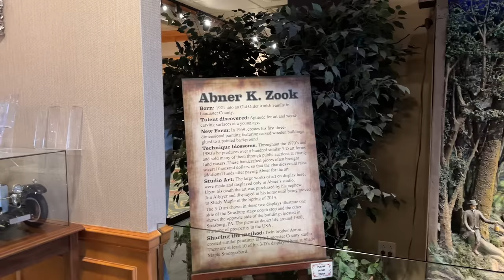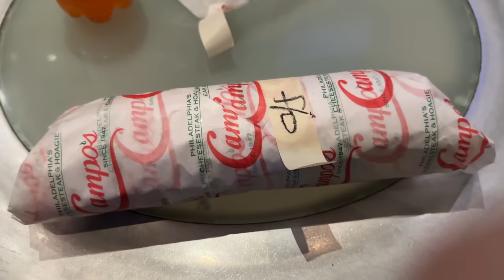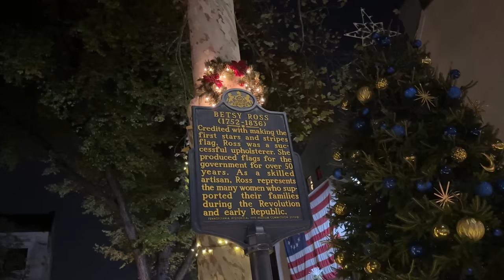Scottish Guy Tries HUGE AMISH BUFFET in Dutch Pennsylvania 🇺🇸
Read all the details about eating at Shady Maple's Smorgasbord in Dutch Pennsylvania